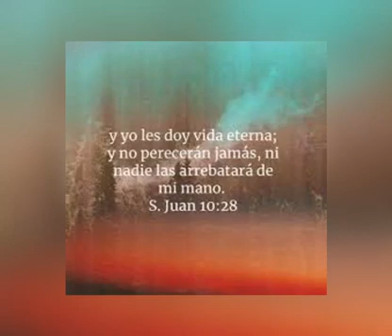Evangelio Martes 27 Abril 2021, Pbro. Andrés Alejandro Chablé